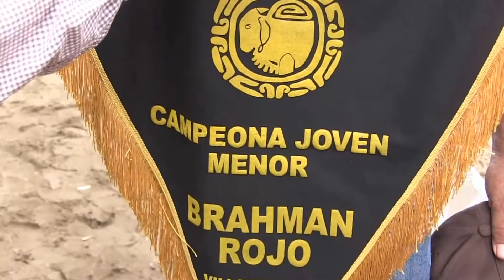BRAHMAN ROJO XX EXPOSICIÓN NACIONAL VILLAHERMOSA 2016 / COSECHANDO HISTORIAS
Durante el juzgamiento del ganado Brahman Rojo en la pista de la XX Exposición Nacional de Brahman, celebrada en Villahermosa, Tabasco, 11 ganaderías líderes del país, 6 en hembras y 5 en machos, se repartieron el total de los banderines otorgados por el Juez Colombiano, Gabriel Vélez Cuevas, con lo que se rompe el rol de dominio o hegemonía que hasta hace un par años imponían sólo algunas ganaderías, en estas clasificaciones.

Y esto ha sido posible en los últimos años debido a que se ha ido fortaleciendo el desarrollo de la tecnología digital y el acceso a la libre información, como el internet o las redes sociales, que difunden más rápido las múltiples fuerzas que contribuyen a la utilización de herramientas cuantitativas y moleculares más eficientes para la selección del ganado, aunado al uso de la biotecnología de la reproducción.

Quizá por ello, la mayoría de las ganaderías participantes en este evento celebrado en el Parque Tabasco, presentaron animales sobresalientes, fue muy evidente el trabajo de mejoramiento de la calidad genética al presenta hembras y machos que son productos de Transferencia Embriones obtenidos por los Métodos Convencional y/o Fertilización In Vitro para mejorar su eficiencia y adaptarlos a la demanda divergente de su mercado comprador, nacional e internacional.

Sin embargo, en general, un aspecto que sigue prevaleciendo en varias ganaderías mexicanas, sobre todo las que cuidan los números de sus ranchos para producir de la manera más económica animales de esta raza, es la mezcla de Brahman Gris con Brahman Rojo para recortar caras y orejas o dar mayor musculatura y estructura, lo que hace más difícil el trabajo de selección en las ganaderías debido a que el abanico de recombinación de genes es más amplio. Es decir, cuando los ranchos están vendiendo genética obtenida de vacas rojas con toros rojos, es más fácil predecir lo que se espera en las crías, que cuando se cruzan con Brahmán Gris.

Como usted puede ver en esta pista, aparte de un mayor volumen de ganado rojo, que el registrado el año pasado, es la mejora de la calidad gracias a los ensayos o experimentos que los criadores están realizando en sus ranchos al MEZCLAR material genético adquirido en Colombia, Brasil y Estados Unidos y eso, eso es lo que hace diferente al ganado mexicano de cara y orejas menos largas sin gancho, de un tono rojo cereza, con más aptitudes, mejor musculatura, mayor amplitud de pechos, buenos lomos, buenas costillas, mejor aptitud del tren posterior y anterior, mejor locomoción y funcionalidad, como lo confirman estos ganaderos venidos del vecino país del norte.

Esta XX Exposición Nacional de Ganado Brahman Gris y Rojo, no sólo impuso un nuevo récord de participación de ganado en los stands con 700 ejemplares rojos y grises de 40 ganaderías líderes provenientes de Jalisco, Guerrero, Tamaulipas, San Luis Potosí, Veracruz, Tabasco, Chiapas y Yucatán, quienes exhibieron lo mejor de la producción de sus ranchos.
En resumen, los criadores participantes han aplicado muy buen criterio en la selección de ganado para producir carne y mostraron en la pista animales muy largos, pero a decir del Juez Gabriel Vélez, sin mucho cuidado en el aspecto de alimentación para producir hembras y machos más productivos.
Y aunque por momentos dejó a un lado de sus criterios base de juzgamiento, la observación y evaluación de aplomos, locomoción, ombligos y funcionalidad que le valieron rechiflas, gritos y silbatinas del respetable, Vélez Cuevas otorgó los banderines en las diferentes categorías de hembras y machos a los mejores ejemplares de la Exposición comparados con los demás, propiedad de 11 ganaderías de diferentes ecosistemas de México, como se detalla en este video.